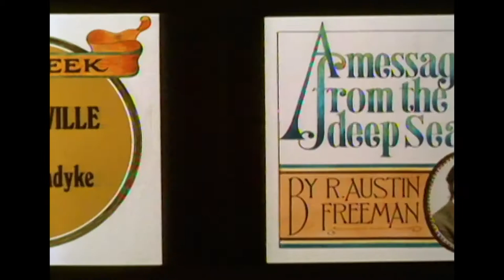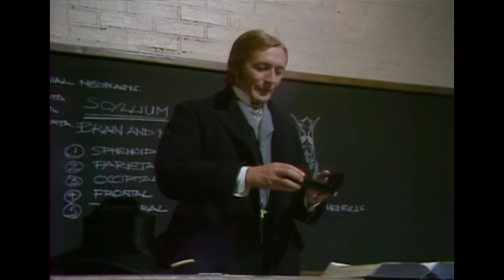The Rivals Of Sherlock Holmes - John Neville Stars In 'A Message From The Deep Sea'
The Rivals Of Sherlock Holmes is now streaming on the Sleuth Channel! Check out this clip of John Neville as he stars in the episode 'A Message From The Deep Sea.' Watch full episodes on @amazonfreevee now!

Sleuth is your one-stop for crime and comedy. A 24-hour detective channel featuring British police procedurals and comedy-dramas. This is where you can watch before-they-were famous actors on shows like The Bill, Lovejoy, Pie In The Sky and more. Available now for FREE on Amazon Freevee.